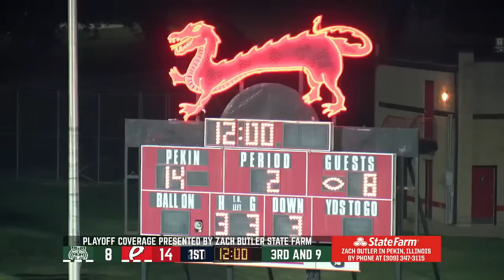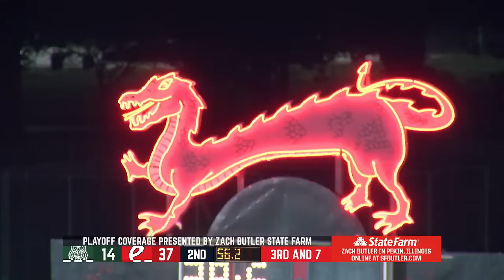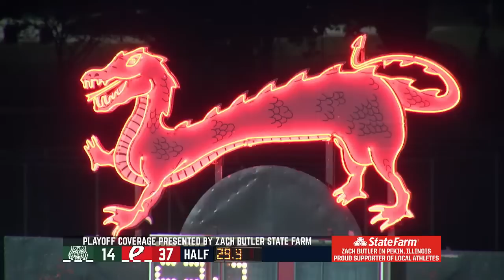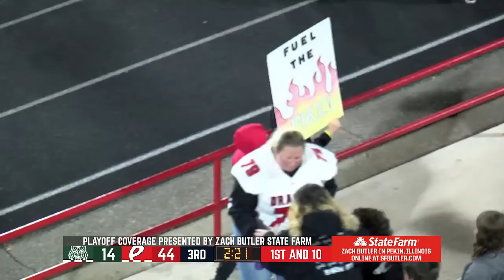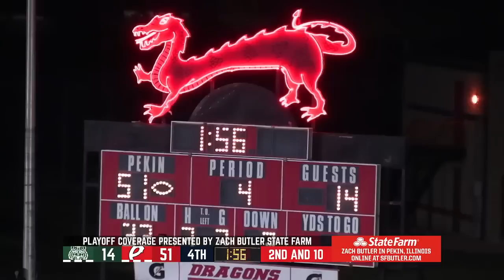Football: Plainfield Central at Pekin (10/28/22)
Pekin (9-0) hosts Plainfield Central (5-4) in the opening round of the IHSA 7A football playoffs.